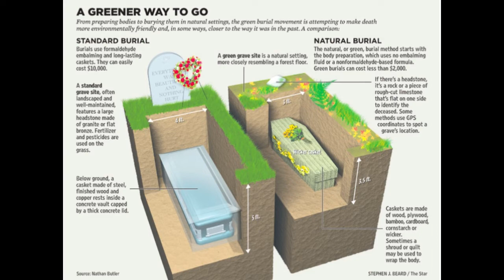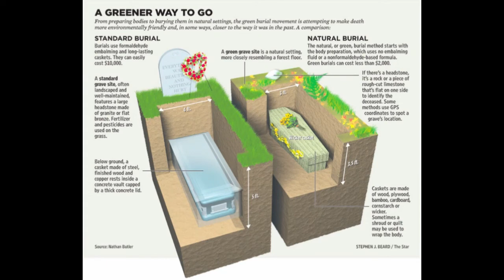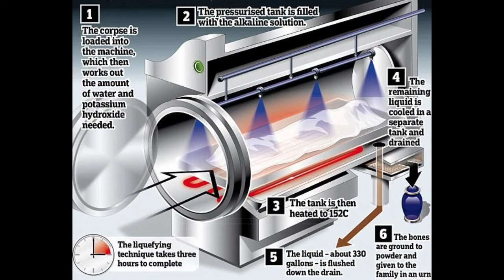Dying in Grace #25, Modern Burial Alternatives with Dan Flynn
With host Arlene Stepputat and guest Dan Flynn, Managing Director of Simply Remembered Cremation Care. This episode discusses the complicated laws surrounding burials as well as some modern burial alternatives, including green cemeteries and water cremation.

For more information or to contact Dan Flynn, visit the Simply Remembered website at: